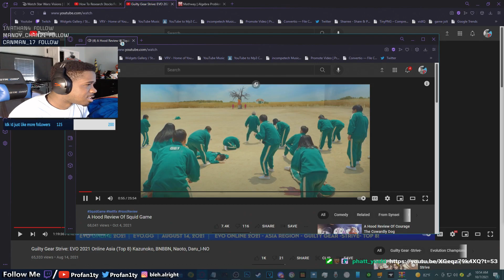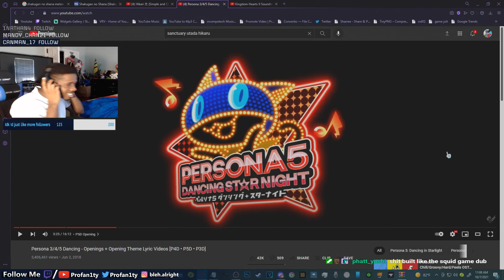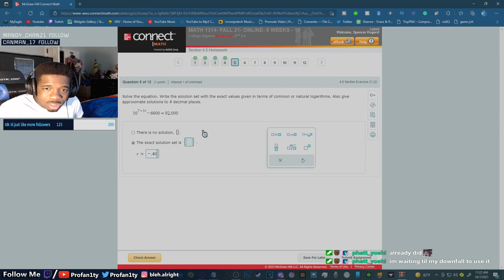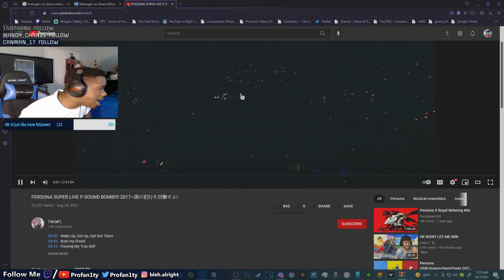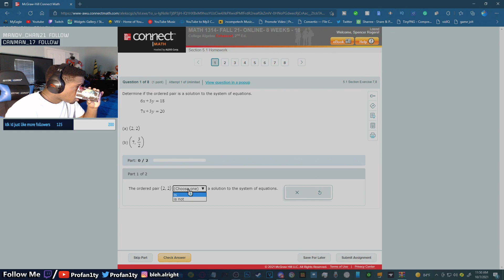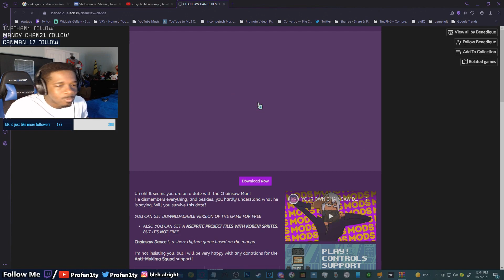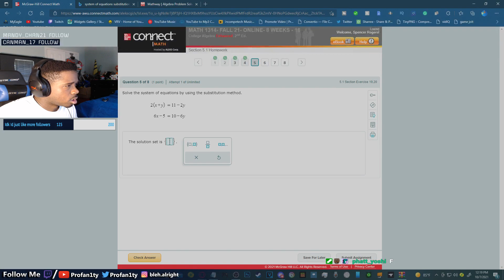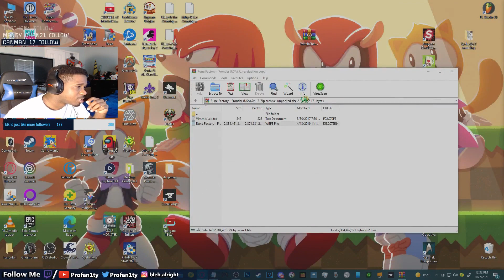Homework stream then we might watch and/or play something